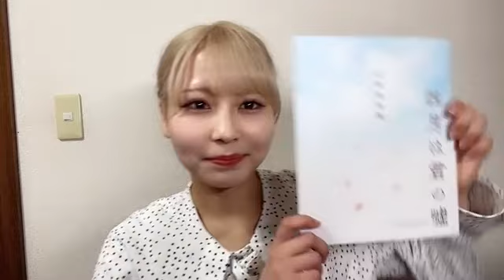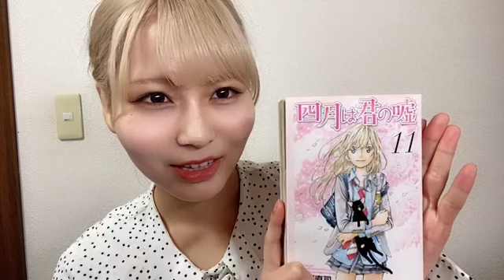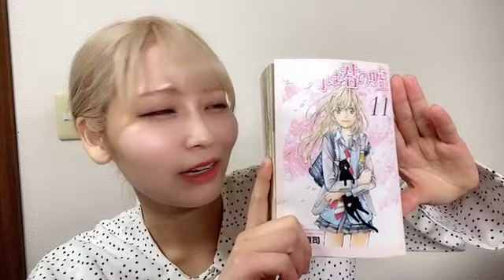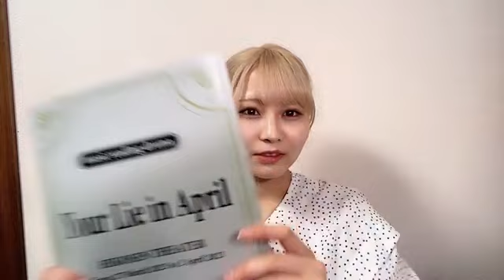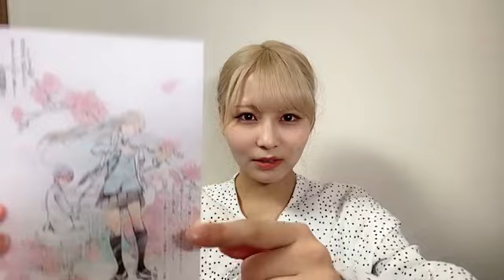大場花菜（=LOVE） SHOWROOM 2023年03月31日22時57分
大場花菜さん（＝LOVE、イコラブ、イコールラブ）の
SHOWROOM配信（2023年03月31日22時57分）